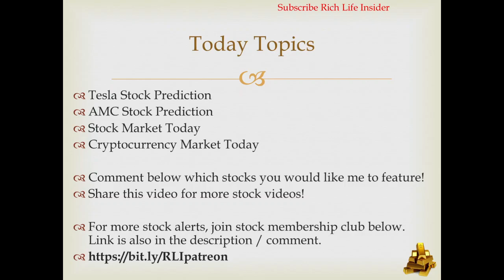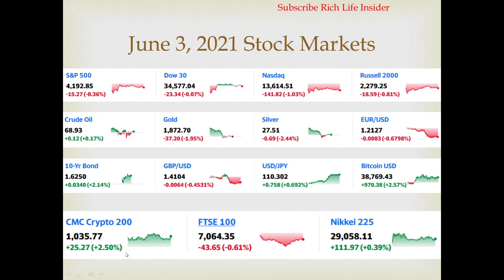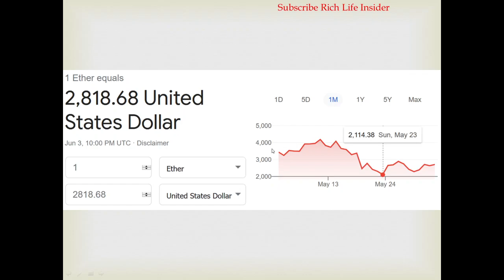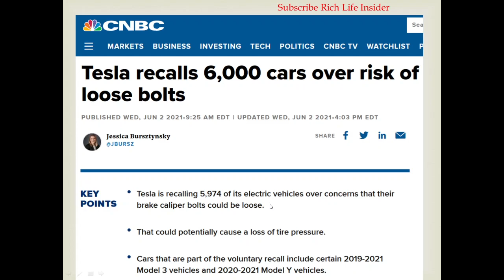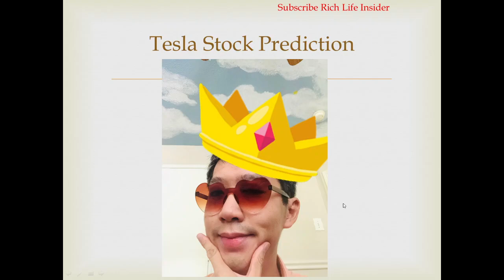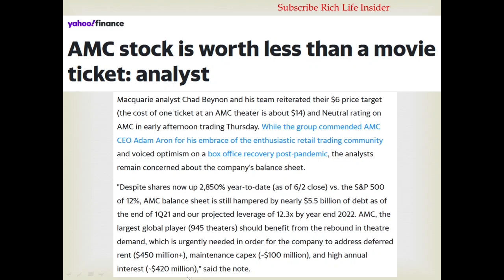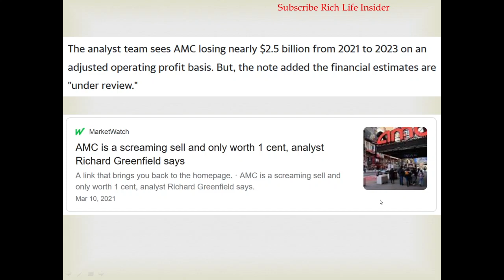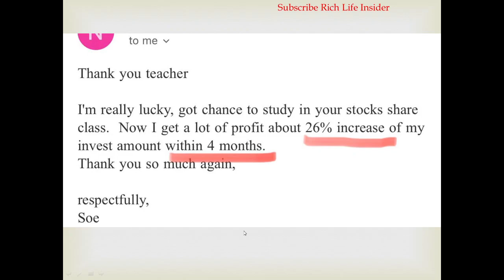💰📈Tesla Stock Prediction, AMC Stock Prediction, Stock Market Today, Crypto Market Today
💰📈Get 2 or more Free stocks by opening an investment account using this link.
No deposit money required for 1st stock!  Deposit $100 to get 2nd stock worth up to $1,600! You can withdraw your deposit anytime with no fee.

💰📈Have $1? You can buy high-priced stocks like Amazon & Tesla with $1.
Get $30 when you open an account here.

Deposit $5,000 within a few months to get $100 bonus while their promotion is still on.

📕Get FREE Stock audiobooks here.

✅Get $20 when you open a zero-fee checking account here.
Please read their promo terms to get $20.

✅Best Credit Cards for Beginners in my opinion.

I am not an attorney, a CPA, a tax or financial advisor. The contents in this video shall not be construed as financial, tax, immigration or legal advice, and may be outdated or inaccurate by the time you watch this. Accuracy of information is not guaranteed although we try our best to share our best information, opinions, experience and knowledge. If you need advice specific to your situation, please contact a qualified CPA, an attorney, a financial advisor, or the appropriate professional for the subject you would like help. If stocks or companies are mentioned, I may have an ownership interest in them; do your own independent research before you make buying or selling decisions. Any investments have risk; you may make a lot of money, none or lose money. Any profit or loss is entirely your responsibility.